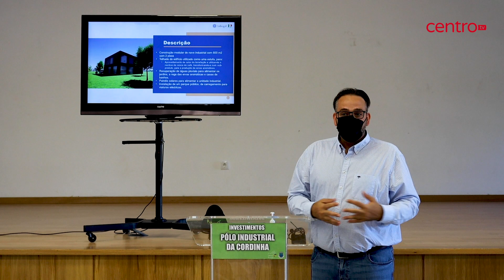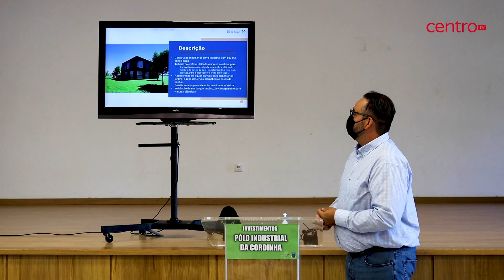Duas empresas vão criar 100 postos de trabalho no concelho de Oliveira do Hospital